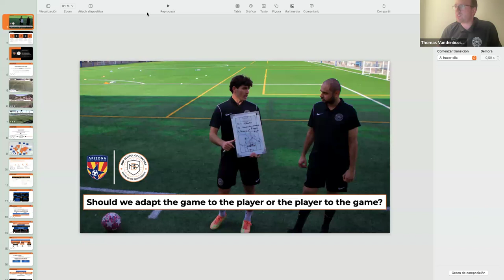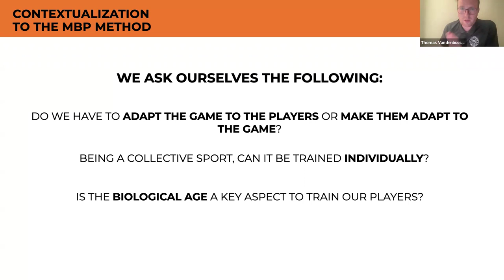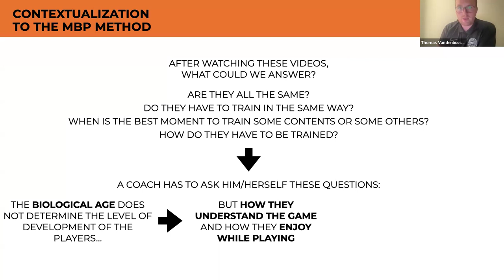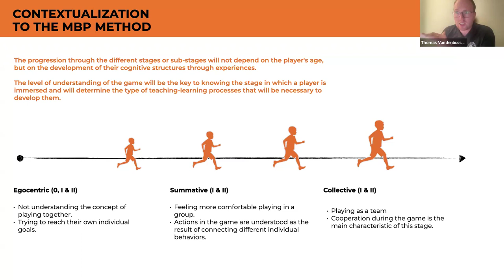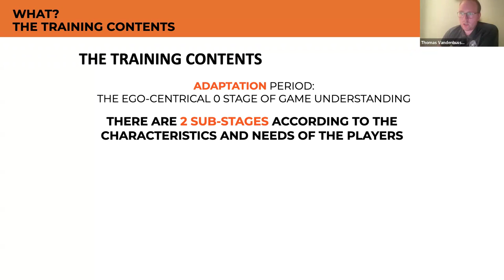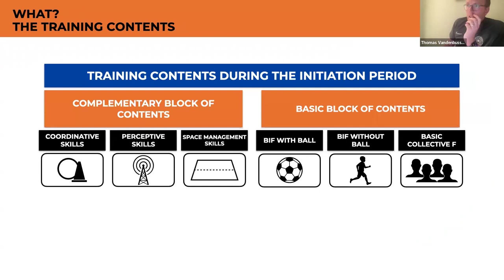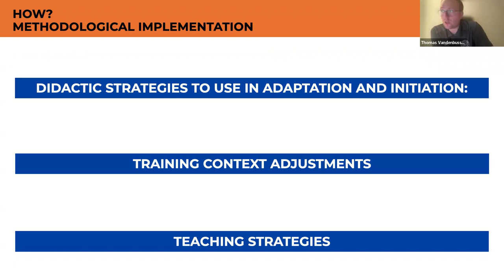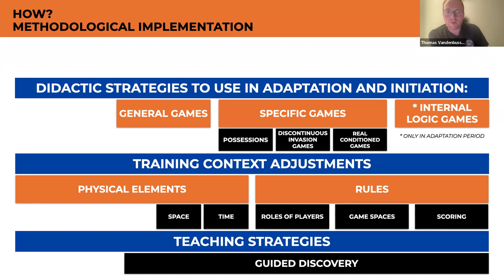Should we adapt the game to the player or the player to the game?